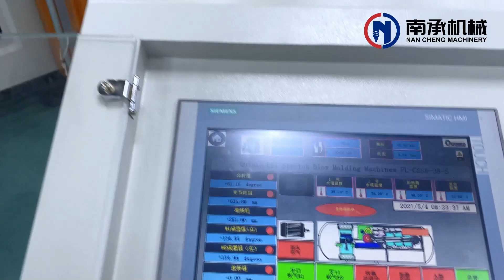32 heads water filling production line(Factory scene)